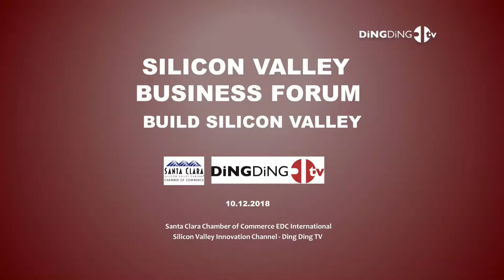Kansen Chu Speech, Silicon Valley Business Forum (Produced by DingDingTV)